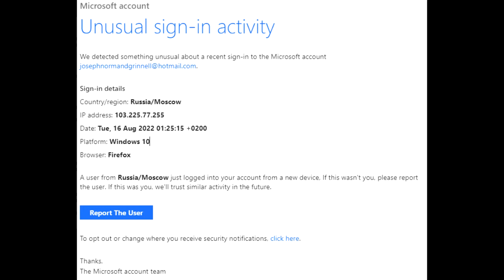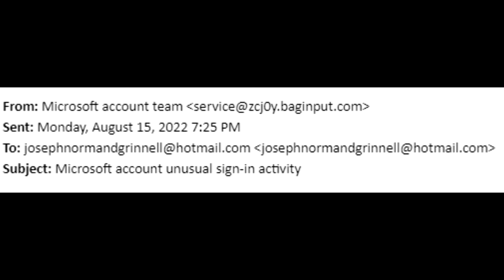Scam E-Mail About "Microsoft Account Unusual Sign-In Activity," August 16, 2022